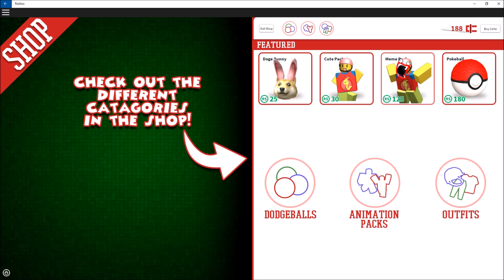ROBLOX #3 Dodgeball Gameplay Funny Moments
Playing Games：
Minecraft、H1Z1、GTA5、Garry'sMod、ARK: Survival Evolved、The Forest、7 Days to Die、CS:GO、Battlefield1、Dead by Daylight、ASTRONEER、GangBeasts、Tower Unite、Besiege、CONAN EXILES

My PC Spec：
i7-4790
GTX980
16GB RAM